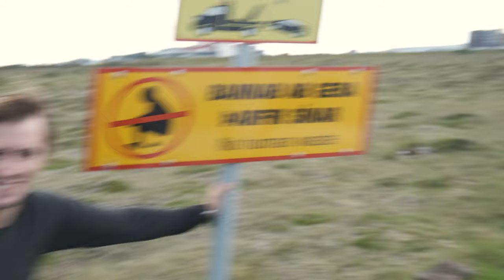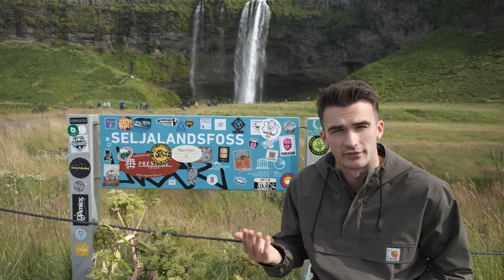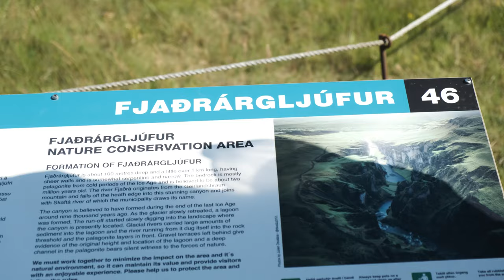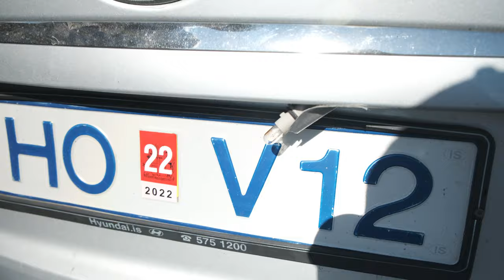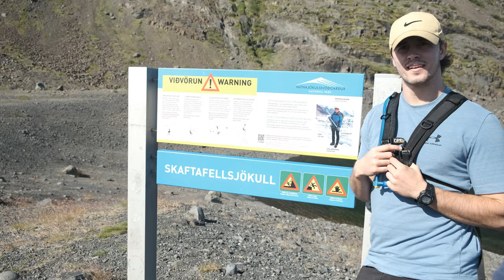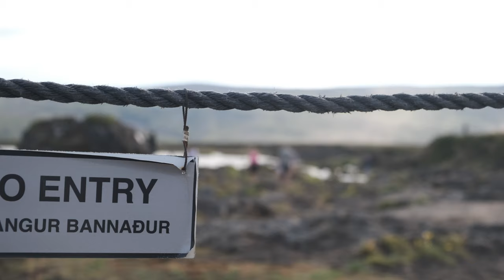Iceland Vlog 2021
Took the ring road, see what it was like. Shot on a Fujifilm XT-4 and Mavic Air